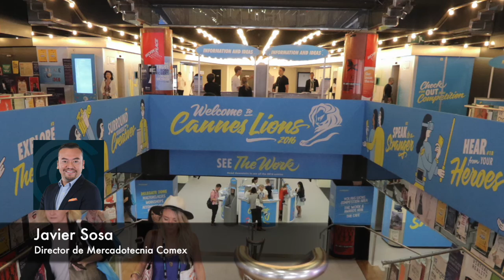Entrevista exclusiva con Javier Sosa de Comex sobre el León obtenido en Cannes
JWT México fue una de las agencias que sumó leones para México, gracias a la campaña creada para Comex, cuyo director de mercadotecnia, Javier Sosa, platicó en exclusiva con Merca2.0 para compartir su punto de vista respecto al galardón obtenido.